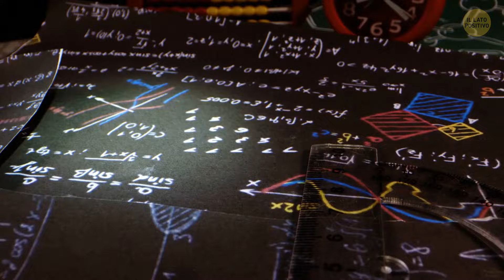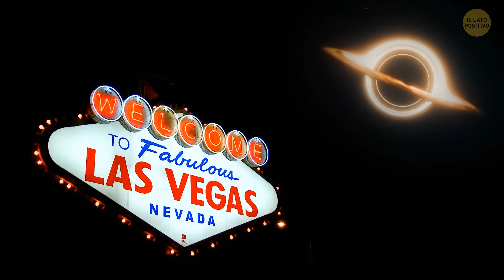Alcuni Buchi Neri Possono Cancellare il Tuo Passato, Ecco Come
Preparati a immergerti nel mondo stupefacente dei buchi neri, dove alcune di queste bestie cosmiche possono effettivamente giocare con il tempo stesso. Già, hai sentito bene - possono cancellare il tuo passato! Ma non preoccuparti, abbiamo tutti i dettagli succosi su come funziona questo fenomeno che piega la mente e cosa significa per l'universo così come lo conosciamo. Quindi, prendi il tuo popcorn e preparati a vedere capovolto il tuo concetto di tempo e spazio. Credici, non vorrai perdere questo viaggio nell'ignoto!